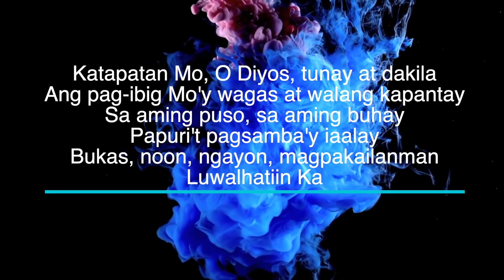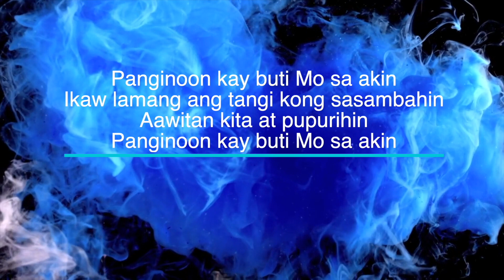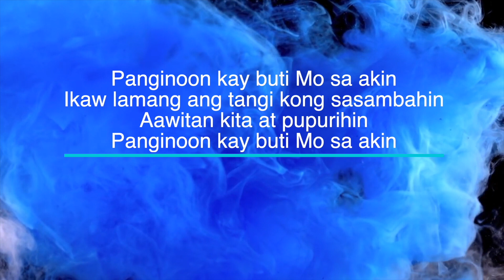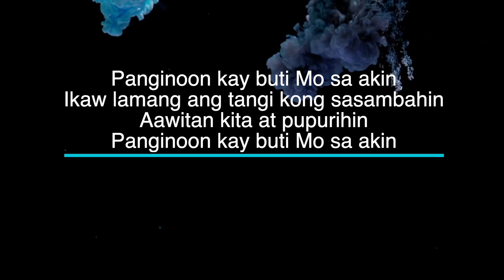Katapatan Mo O Diyos - Key of C - Minus One with LYRICS - Piano and Strings Cover